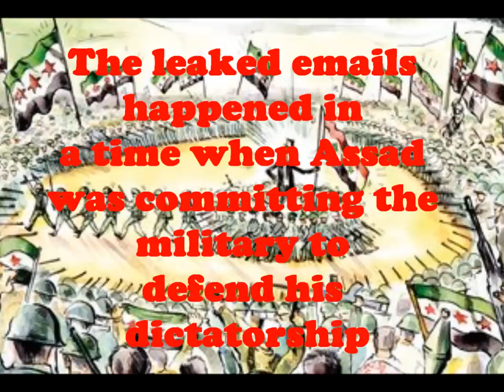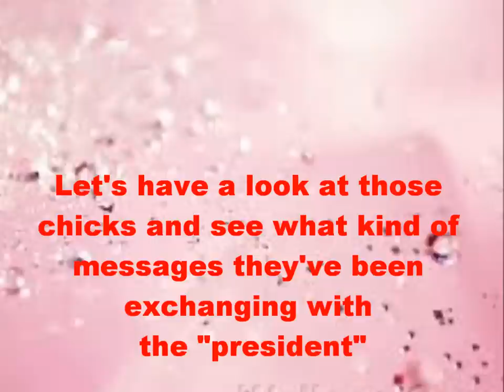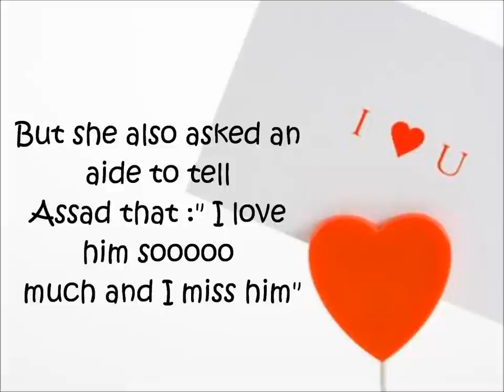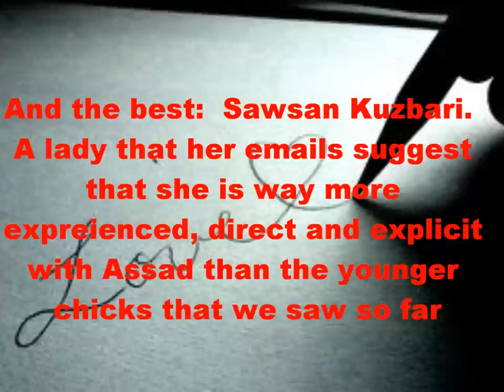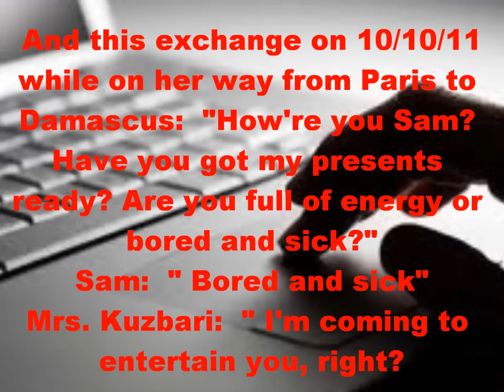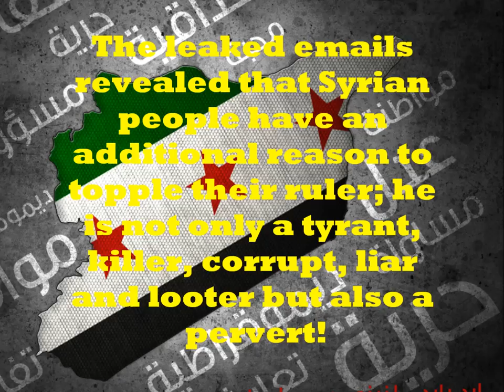Assad's Emails, Women, Affairs and Perversion.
Close look at the recently leaked emails between Assad and many women and the huge difference between image and reality.  The emails show that the regime with its security-business complex is not only corrupt but also pervert and that both corruption and preversion can be traced all the way up to Assad himself.